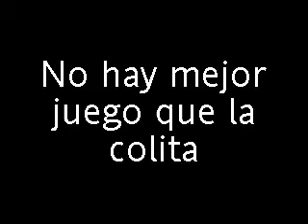Jugando con la cola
No hay mejor juego que la colita
Mi gato jugando con su cola